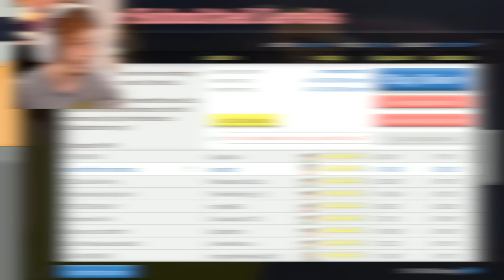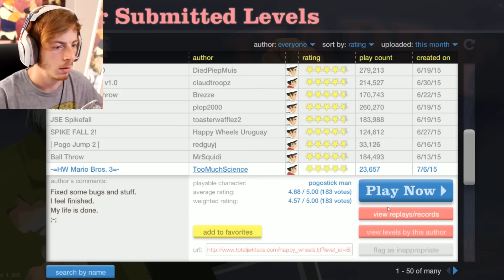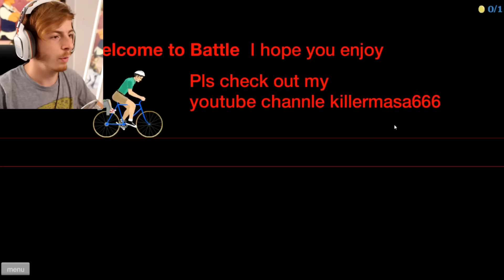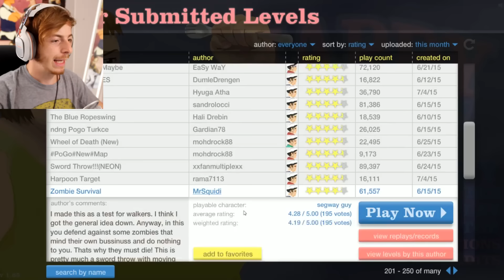MAMAN, KÉVIN N'A PAS DE ZIZI?! Happy Wheels 6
Kéké se prend pour Zelda, et il va ken grand-mère dans le passé!
CLIQUE SUR J'AIME POUR RETROUVER LE MOINEAU DE KÉVIN!!